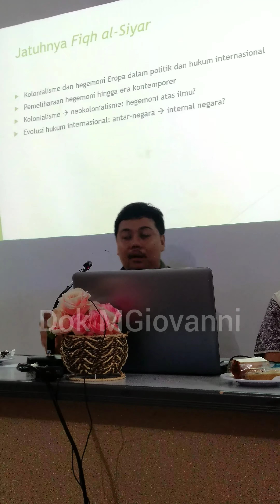5 Maret 2020